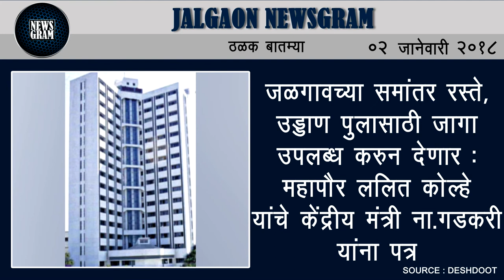Jalgaon Newsgram | Jalgaon News | Today's News Headlines | 02 January 2018